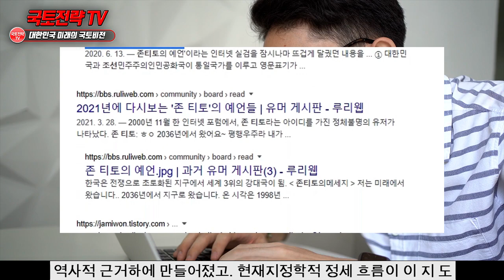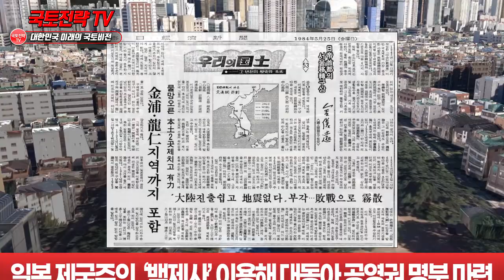중국에서 발견된 지하궁궐 백제의 것 밝혀진 상황